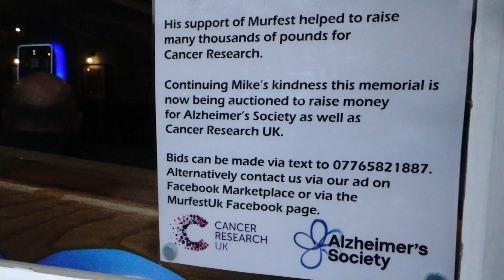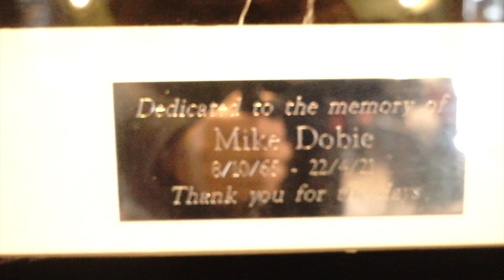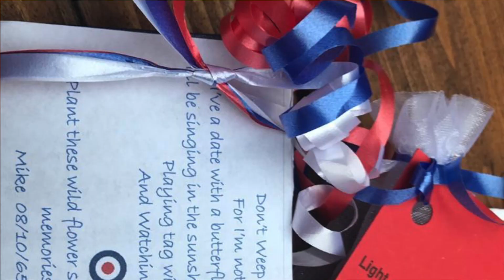ZQ DIGITAL - ZQ DIGITAL - Mike Dobie - Celebration Day (Part 1)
Interview with Danny Murphy (Murfest) about Mike Dobie - Celebration Day and the Auction Bid for a replica of Mike's guitar to raise funds for charities.

Zack Qureshi
Director
ZQ Digital Ltd | Startup & Small Business Support Services

Skype: Redeyezack